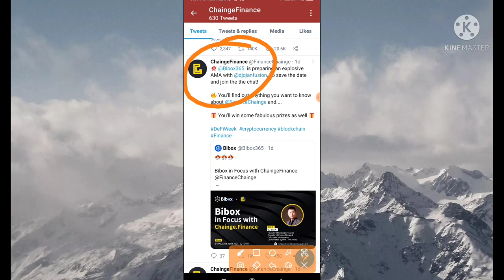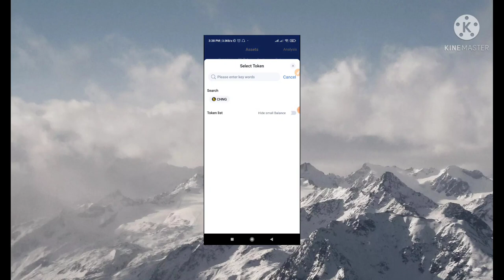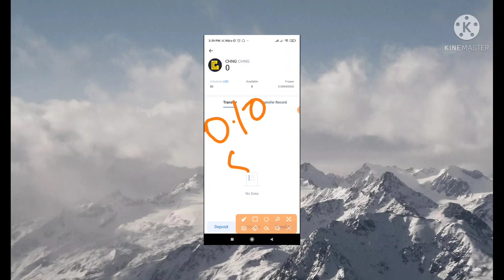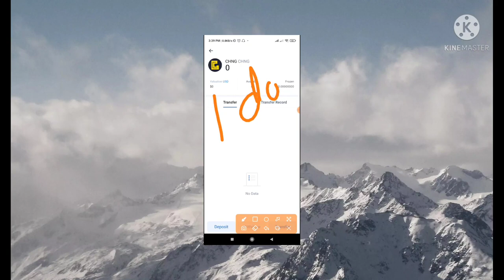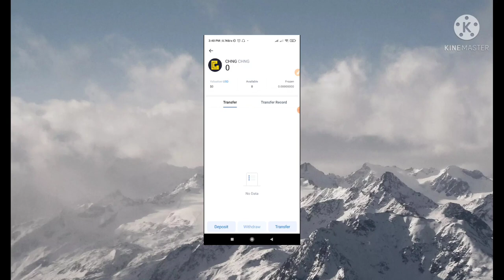Chainge Finance 0.10$ to 5$ Dollar important announcement. CHNG token /coin update | New Listing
Topics discussed :-
change finance,
change finance airdrop
change finance withdrawal
change finance airdrop bangla
chainge finance price
change finance airdrop withdrawal
chainge finance app
change finance update
chainge finance price prediction
change finance amplifier
change finance app
change finance address
change finance airdrop sinhala
chainge finance bangla
chainge finance claim
change finance claim
change finance channel
chung chainge finance
cara wd chain finance
cara claim chainge finance
cara klaim chainge finance
cara daftar chain finance
change finance deposit
change finance airdrop detective
change finance distribution
dự án chainge finance
hướng dẫn chainge finance
download apk chainge finance
chainge finance exchange
change finance earnings
chainge finance fusion
chainge finance là gì
harga chain finance
kèo chainge finance
chainge finance listing
chainge finance login
change finance lite
cara mencairkan change finance
change finance new update
change finance token price
chainge finance son piaz
change finance review
change finance roadmap
chainge finance token price
chainge finance token price in bangladesh
change finance tokenomics
change finance twitter
chainge finance token price prediction
change finance token
change finance unlimited trick
chainge finance airdrop unlimited trick
chainge finance withdrawal
chainge finance wallet